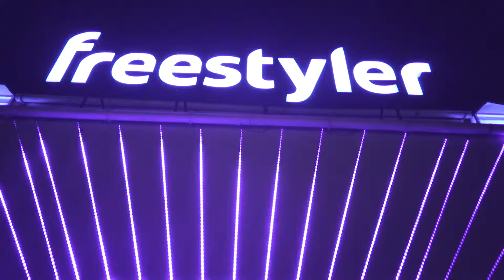FREESTYLER BELGRADE NIGHTCLUB The 90's night every Tuesday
One of the most popular weekday nights in the  Belgrade, the capital of Serbia.